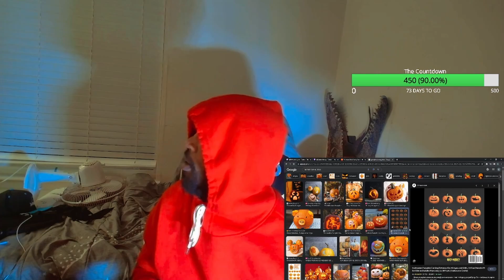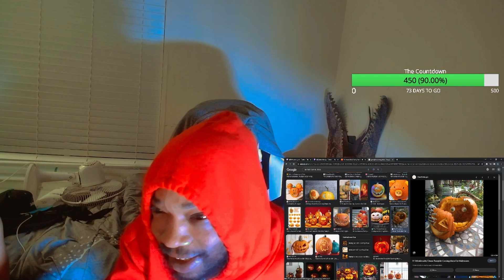Grand carves pumpkins with Amanda!!!!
Amanda brought 2 pumpkins for us to carve out so we did it on stream/twitch